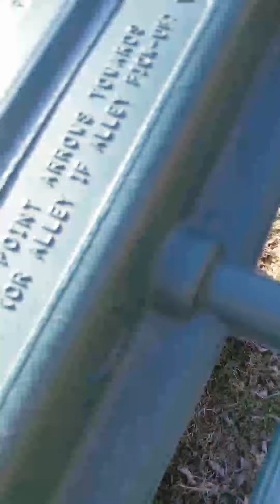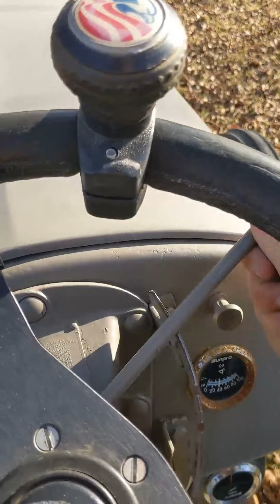Got a tough trash can to get? There's Ferguson TO-20 for that!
Do you hate walking to get your trash can? Do you wish there was a way to bypass the physical labor to move your trash can? Well, there's a Ferguson TO-20 for that! And if you'll let me, I'd like to demonstrate it for you!

Also don't visit me on Instagram, that's an order.

FUN FACTS: This video was a pain in the rear because I couldn't figure out the export settings for making a vertical video and I kept getting landscape videos. This is like, the third or fourth upload I've made with Starlink internet only to realize I uploaded a video that was actually 1920x1080. Everything is a learning experience and boy do I like learning the hard way apparently.

SO...if you're using Hitfilm, make sure your project settings are set to the proper frame size, AND your export settings are set the to same size. For non-Instagram vertical videos you'll probably have to make a custom export preset.